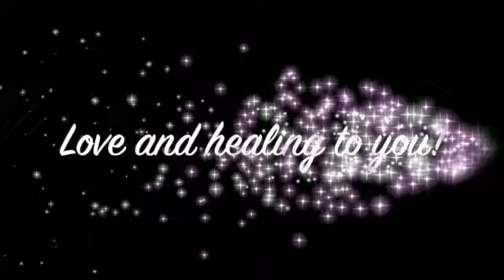Energy Healing to Relieve Burnout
This healing is designed to help alleviate burnout and restore your energy.

Energy healing only helps.  Trust your intuition!

You can mute it since the healing is separate from the music.

Downloading it does not impact the energy.